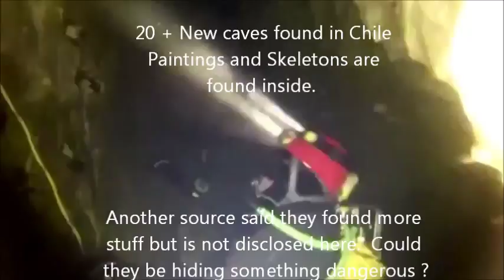Underwater Caves Discovered in Chile with Skeletons & Drawings Inside 2014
Underwater Caves Discovered in Chile with Skeletons & Drawings Inside.  A network of over 20 + Underwater are linked together.  This source claims they've only found skeletons and paintings inside.  A third party source however says otherwise, A follow up to these underwater caves discovered in Chile will be continued.

Underwater caves discovered in Chile. A team of Chilean and French researchers says they found a series of underwater caves that could hold scientific clues to what built the earth.

A team of Chilean and French researchers says they found a series of underwater caves that could hold scientific clues.

Giant Crystals in the Caves of Naica (Mexico) Part 1 of 5.

Video del Lago General Carrera, desague del lago.

Vista del Lago General Carrera en la Región de Aysén.

We set out on saturday July 20th to complete the first ever crossover pull down in Ellisons cave. We entered on the Incredible side a 440 free fall pit and lake general carrera/buenos aires patagonia general carrera lake marble es lago buenos aires general carrera de lago buenos aires lago general carrera lake carrera gastronomia buenos aires lake general carrera/buenos aires patagonia lake general carrera/buenos aires carrera kinesiologia buenos aires carrera crim.

The four of us (Murillo, Karin, Felipe and John) had the chance to kayak a small section of Lago General Carrera in southern Chile. this area has some amazing findings

Since divers discovered Pirate reef, it has become recognised as one of the most remarkable boulders, underwater cliffs and caves, and various underwater creatures.